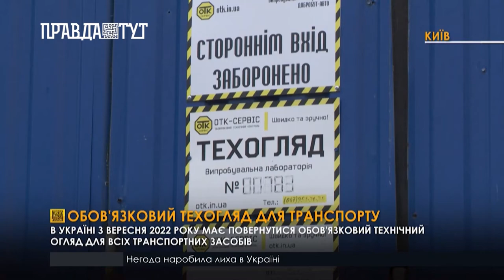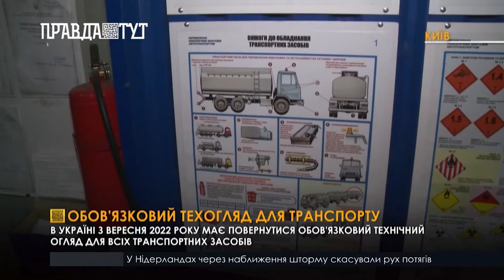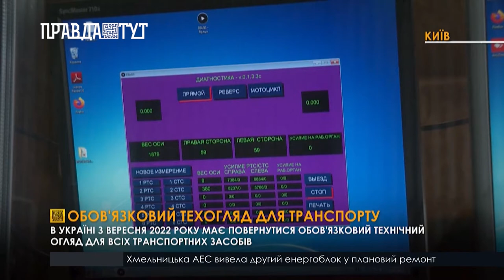Обов'язковий техогляд для транспорту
В Україні технічний огляд транспортних засобів був обов'язковим до 2011 року. Проте дотепер нова норма закону про техогляд на етапі доопрацювання, а затримка Європейських директив може привести до проблем.
«‎Питання може виникнути при перетині кордону з країнами Європейського союзу, оскільки в директиві прямо передбачено підтвердження придатності до експлуатації транспортного засобу - це обов'язкове повноваження держави.